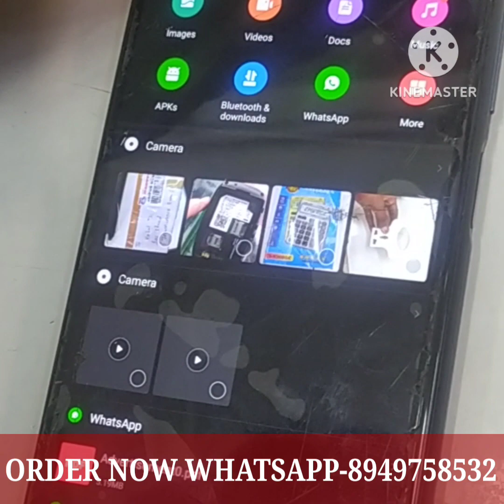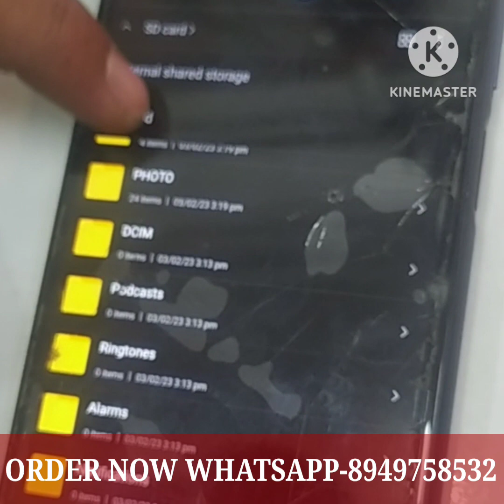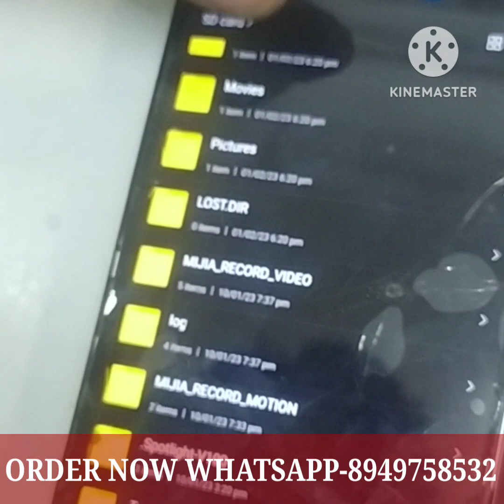Hidden spy camera in fitness band or wrist Band || How to use || Unboxing and Full Review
Ratna Distributors